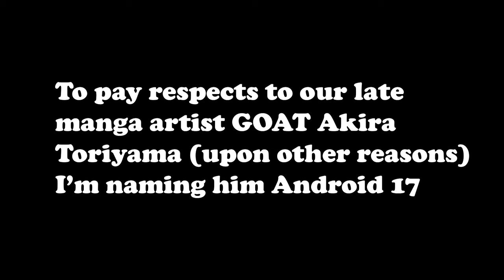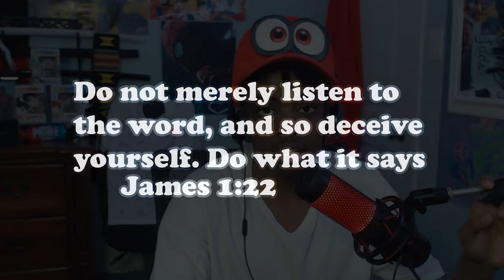The Counter Titan's ARRIVAL [skibidi toilet multiverse 26-29]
In this video, I reacted to @DOM_Studio's Skibidi Toilet Multiverse Season 7 and Episode 29

If you found it funny or entertaining, consider subscribing, it would mean a lot to me, and you would be notified about every video I post from now on; so make sure to turn those post notifications on as well.♡